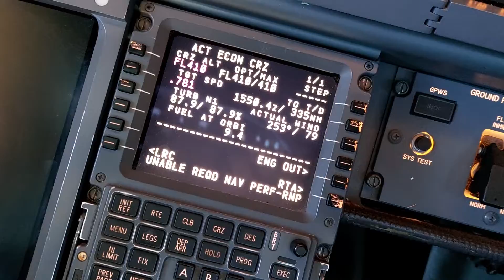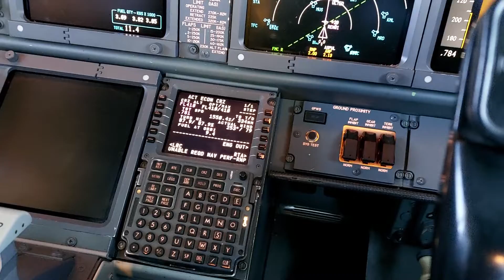Unable Required Navigation Performance